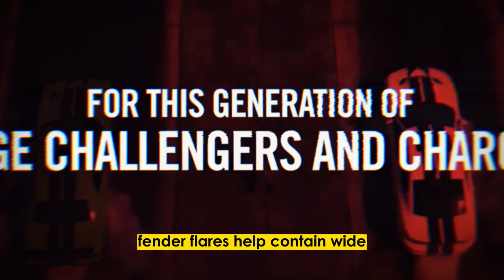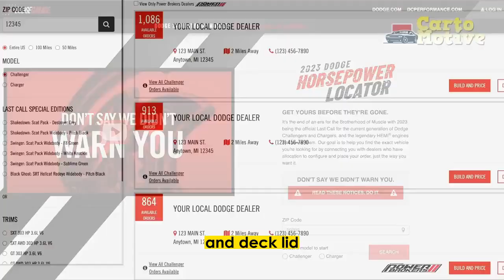2023 Dodge Challenger SRT Demon 170 First Look Review, Demonic Power, Divine Performance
2023 Dodge Challenger SRT Demon 170 First Look Review, Demonic Power, Divine Performance

media source: Dodge

1. We use trusted media sources in loading news and narrative content that we provide, in order to maintain accuracy and facts. We also include sources as references. please visit the sites we provide for more in-depth information related to the information or discussion we raise.

2. We use manual editing in making videos, we do not use video mass generator (Ai) in making videos.

3. The material we use in making this video, is free and non-copyrighted content, or Creative Commons content, with fair use of content. If there is a problem or material that we use in the video in this channel, or there is a discussion about future business.